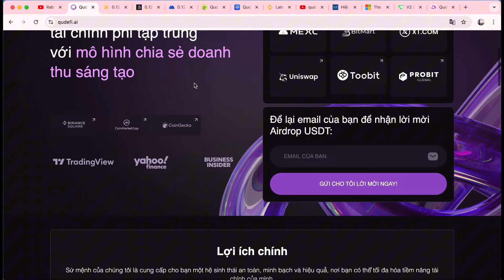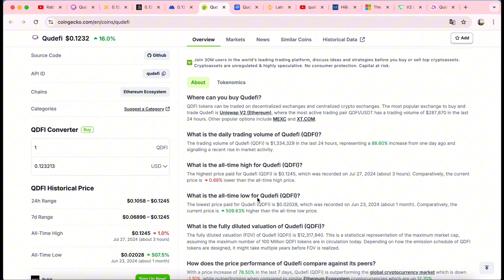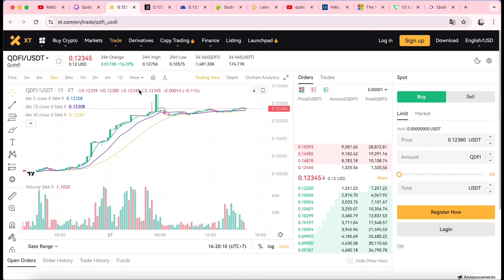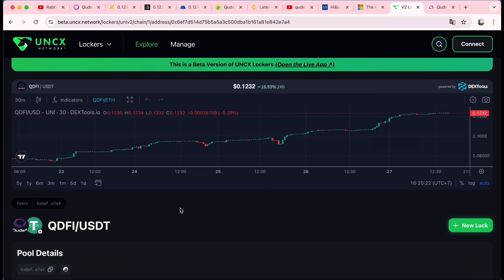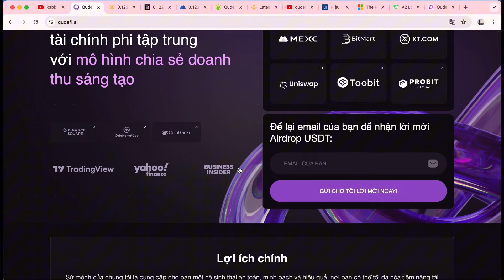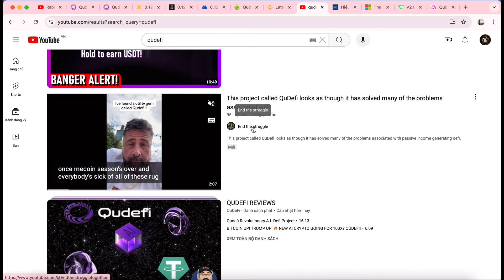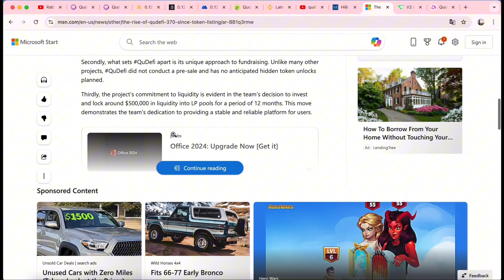Qudefi (QDFI) Coin là gì | Đánh giá về QDFI Token | Rabbit Review Finance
Rabbit Review Finance là một kênh YouTube cung cấp thông tin tài chính và đánh giá thị trường với mục đích giáo dục và thông tin. Mọi quyết định đầu tư và giao dịch được thực hiện dựa trên thông tin từ kênh này là trách nhiệm của người xem và không chịu bất kỳ trách nhiệm nào từ phía Rabbit Review Finance. Mọi nội dung trên kênh chỉ mang tính chất tham khảo và không phải là lời khuyên đầu tư .